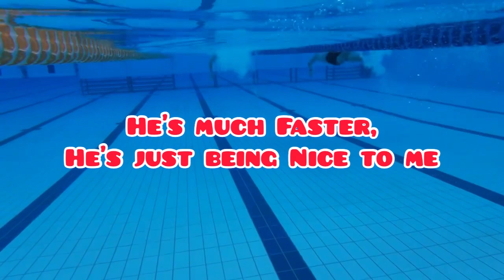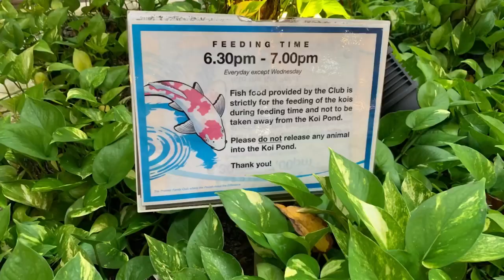My First Swim at Singapore Swimming Club (Rotisserie Drill)[Commando Challenge] Short Course Pool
Watch my first swim at Singapore Swimming Club! SunSwim was kindly invited by friend and SSC member Amos Tan, to have a leisure swim at his club. Avel had a lot of fun!

Singapore Swimming Club is a premier members-only recreational club founded in 1894.
Singapore Swimming Club is the country’s largest non-golfing recreational club. The Club has an expanse of sporting facilities, including two Olympic-size pools and one training pool for children as well as tennis, squash and badminton courts. It also has a fully equipped gym and a 10-lane bowling centre.

See the games they played, and how they challenged each other! Who won the Paddle Drill challenge, Breaststroke race, 50 metres Freestyle race?

Avel tasted Delicious Curry Puffs at the Club too! Thank you Amos for your hospitality!

Camera: GoPro Hero 7 Black
Sound: BOYA microphone

Click on the bell icon to be notified when I publish new videos!